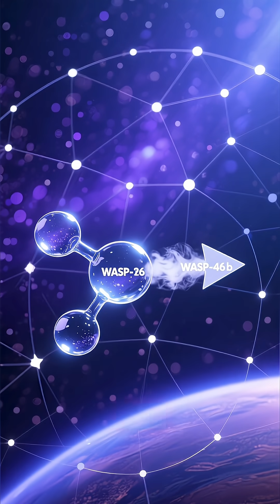The Steamy 'Puffy' Planet: Webb Telescope Finds Clear Water Signature on WASP-96b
JWST's First Look: The Puffy Exoplanet WASP-96b
​The universe is full of surprises! Join us as we dive into WASP-96b, a remarkable exoplanet located 1,150 light-years away in the constellation Phoenix.
​This world is unlike anything in our Solar System: it's a "Hot Saturn" – a gas giant with less than half the mass of Jupiter, but with a diameter 1.2 times larger, making it incredibly "puffy"!
​The incredible James Webb Space Telescope (JWST) delivered a historic first by capturing the most detailed near-infrared transmission spectrum ever recorded of an exoplanet atmosphere. The results were astounding:
​Clear Water Signature: JWST confirmed the distinct and unambiguous presence of water vapor in WASP-96b's atmosphere.
​Atmospheric Haze: The spectrum also provides evidence of clouds and haze, which were previously thought to be absent.
​Extreme Orbit: WASP-96b orbits its Sun-like star every 3.4 Earth days, making its atmospheric temperature soar above 1000°C!
​This observation is a major milestone in astronomy, demonstrating JWST's groundbreaking ability to characterize exoplanet atmospheres and search for the building blocks of life far across the galaxy.